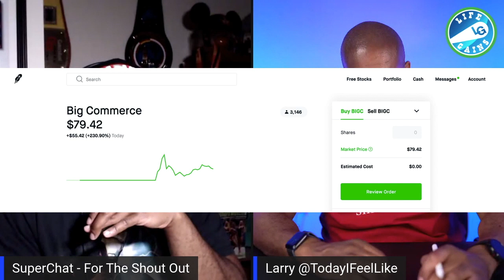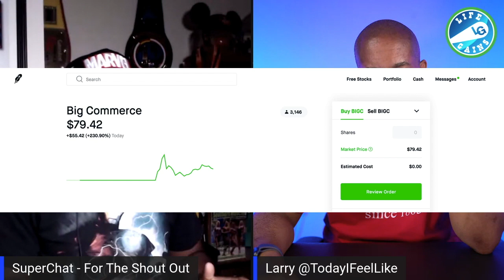Robinhood Investing - New IPO For This Stock Company - Why You Should Buy The Next Big Commerce Site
Ticker - BIGC

ShopLifeGains.com

Hire Me